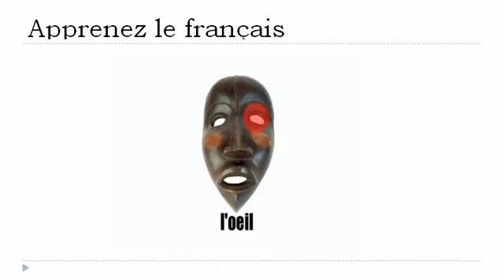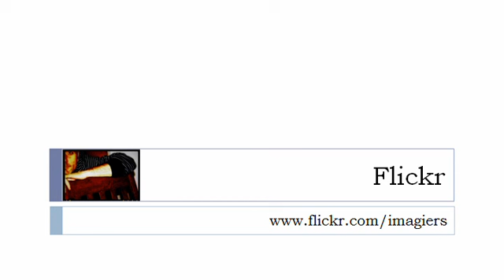프랑스어 수업 = 인간의 얼굴 중아프리카 마스크